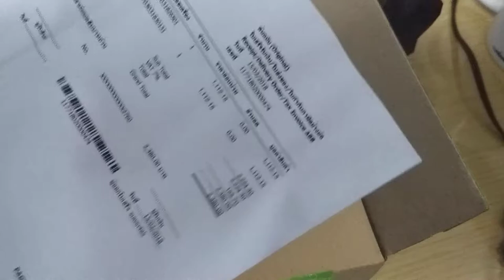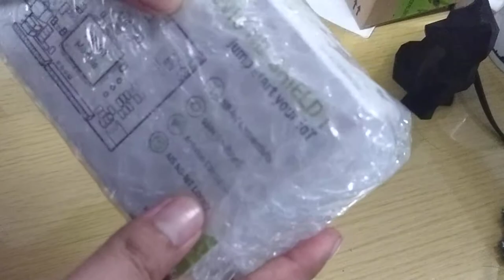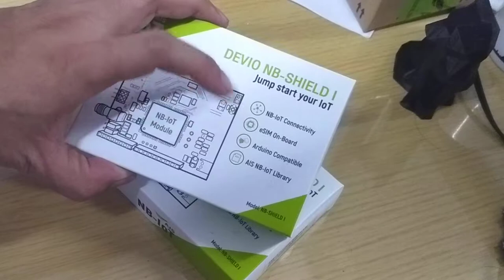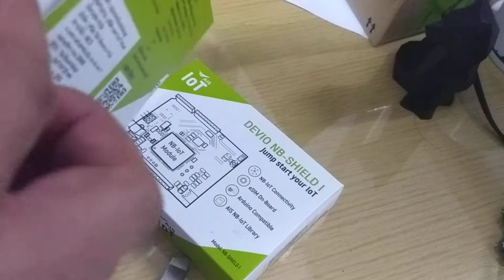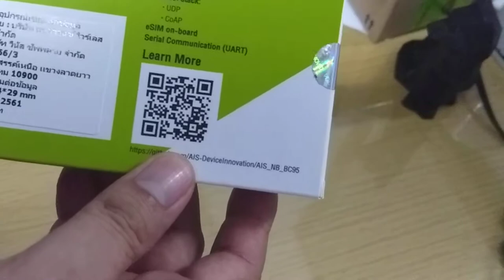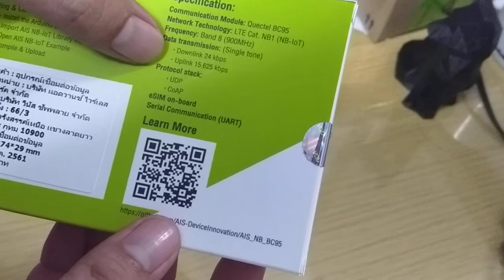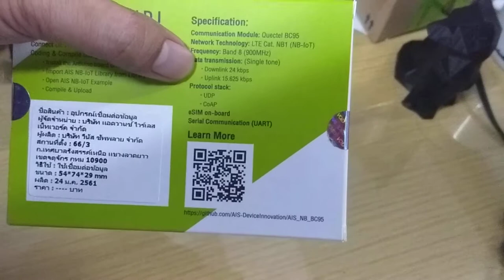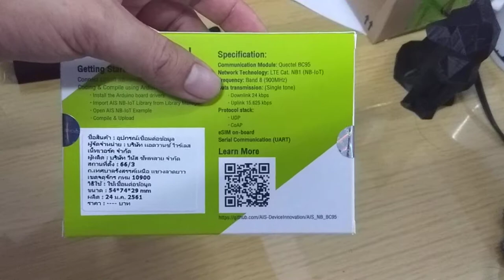AIS NB-IoT Unbox and hardware review part 1